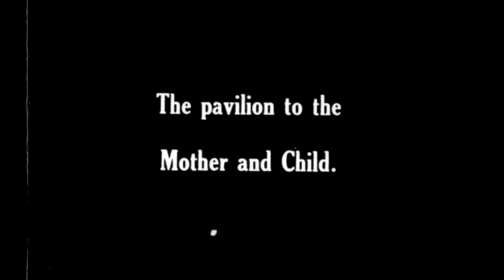Discussion - Walter Benjamin and Humphrey Jennings: Through the Bloody Mists of Time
British filmmaker Humphrey Jennings died 70 years ago today. 80 years ago on 26 September Walter Benjamin died. Did they ever meet? Prolific film essayist Adam Kossoff considers this and much more besides in his imaginative film and conversation with acclaimed theorist Esther Leslie.